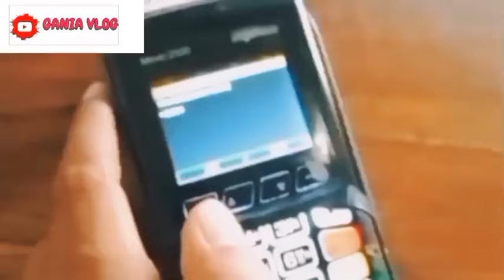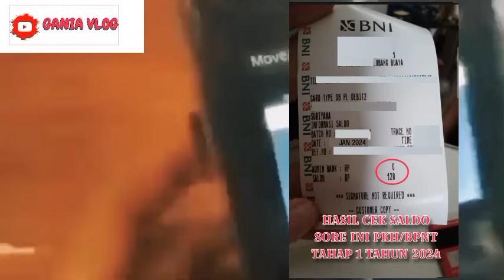HASIL CEK SALDO PENCAIRAN PKH BPNT TAHAP 1 KAMIS SORE HARI INI KEJUTAN ADA SALDO SEGINI SEKARANG